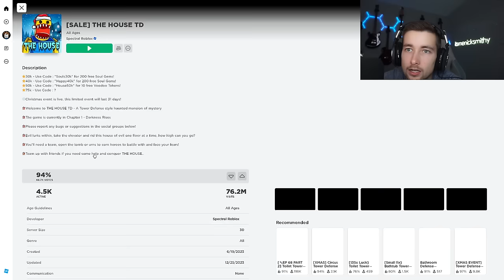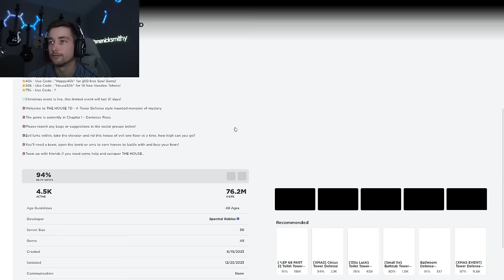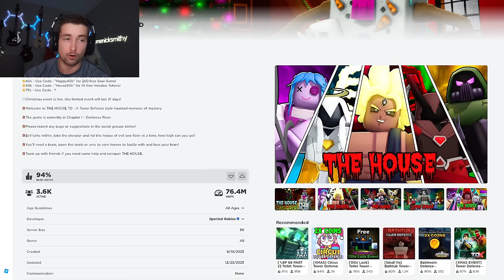The House (TD) on ROBLOX (Full Stream)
In todays video I'm playing the game The House (TD) on ROBLOX. It's a tower defense game where you have to win each room and level up your heros to move on to the next... Watch as i joke around while trying to advance in the game.